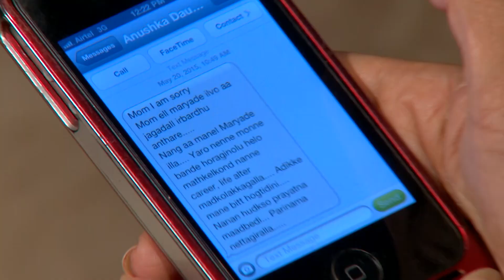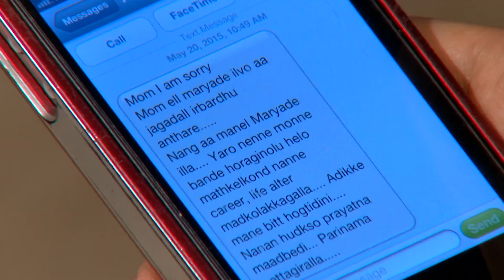ಒಂದೂರಲ್ಲಿ ರಾಜಾ ರಾಣಿ - Ondooralli Raja Rani | Kannada TV Serial | Ep - 88 | Best Scene - Zee ಕನ್ನಡ